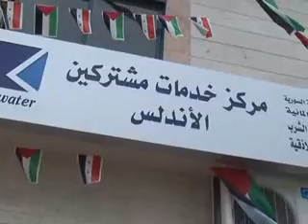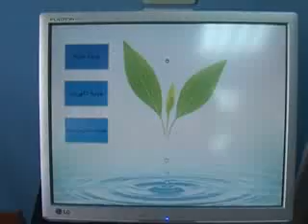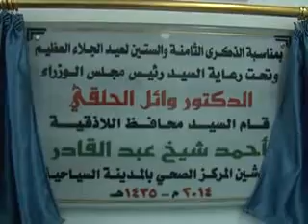تدشين عدد من المشاريع الخدمية بمناسبة عيد الجلاء